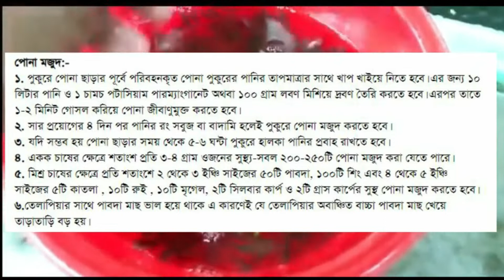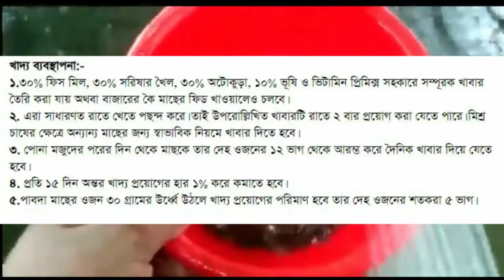নতুন পাবদা মাছের রেনু , যোগাযোগ : 01712-643351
বর্তমানে আমাদের দেশের মতো চাষিরা কৃত্রিম প্রজননের মাধ্যমে এই মাছ চাষ করে সফল হয়েছে। পাবদা মাছের পুকুর নির্বাচন:-পাবদা মাছ চাষ করার জন্য সাত থেকে আট মাস পানি থাকে ২০-২৫ শতাংশ এমন একটি পুকুর নির্বাচন করতে হবে এবং উক্ত পুকুরটি অবশ্যই বন্যামুক্ত হতে হবে। পাবদা মাছ চাষ করার জন্য কিভাবে আপনি আপনার পুকুর প্রস্তুত করবেন:-প্রতি শতাংশে ১-২কেজি চুন দিবেন এবং মাটির গুণাগুণের উপর বিশ্লেষণ করে জমির পরিমাণ বেশি ও কম হতে পারে,এবং প্রাকৃতিক খাদ্য জন্মানোর জন্য প্রতি শতাংশে ৪-৫কেজি গোবর ১০০গ্রাম ইউরিয়া সার ও ১০০গ্রাম টিএসপি সার দিতে হবে।পানির রং সবুজ অথবা বাদামী আকার ধারন করলে আপনাকে বুঝে নিতে হবে যে পোনা মজুদ করার উপযুক্ত সময় হয়েছে। প্রতি শতাংশে কতগুলো পোনা মজুদ করবে:-পাবদা মাছ চাষ করার জন্য প্রতি শতাংশে ৩-৪গ্রাম ওজনের ২০০-২৫০ টি পাবদা মাছের পোনা মজুদ করা যায়। কিভাবে পাবদা মাছ কি খাদ্য দিবেন:-পাবদা মাছ কে মোট মাছের ওজনের ২০-২৫% হারে খাবার দিবেন, এবং মুক্ত খাবার সকালে ও রাতে দুবেলা দিবেন। এভাবে ৭-৮ মাস আপনার পুকুরে চাষ করার পর বা মজুদ করার পর প্রত্যেকটি পাবদা মাছ ২০-৩০ থেকে গ্রাম ওজনের হলে আপনি বাজারজাত করতে পারবেন
Our only goal is to sell healthy vigorous and quality fish.
Our address- Village-Dhala ,Post-Dhala Police station-Trishal District-Mymensingh Bangladesh.
We offer home delivery  in Bangladesh,
To get information related to fish farming
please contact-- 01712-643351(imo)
শোল মাছ চাষের নতুন ভিডিও-2022